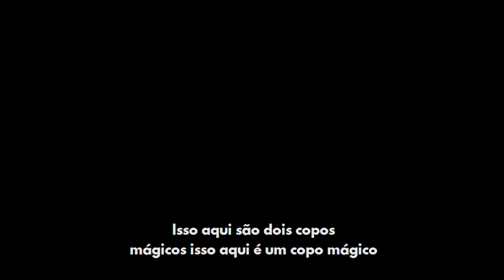Analisando os copos mágicos